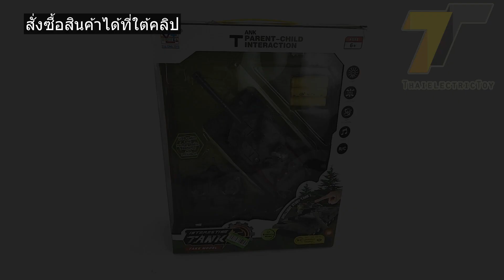ของเล่นรถถังบังคับรุ่นเริ่มต้น ราคาไม่แพง เหมาะสำหรับเด็ก